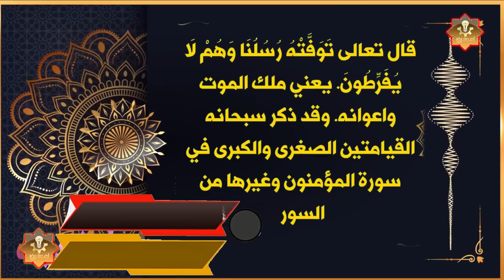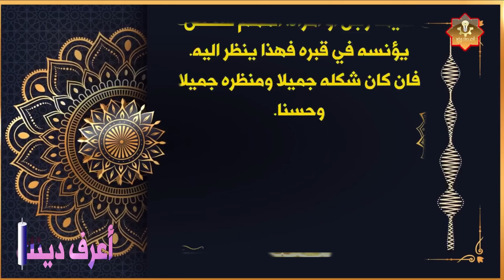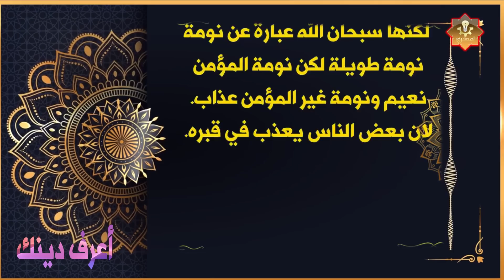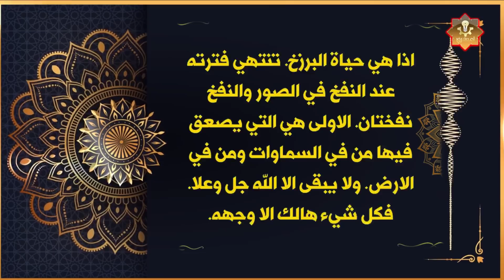ماذا يرى الميت فى القبر ؟ شاهد ماذا يحدث لك؟ لحظات مرعبة جداً ستبكي علي حالك !